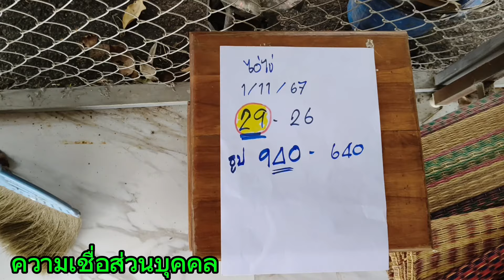แม่นจนได้ถวายพระ ปู่ใหญ่วัดหนองกล้า ปล่อยต่องวd 1/11/67